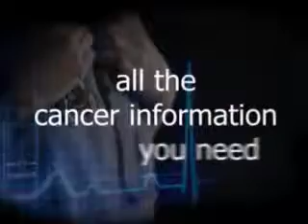Estrogen Therapy And Lung Cancer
Dr. James G. Schwade: A recent study finds an increased risk of lung cancer fatality for women who are taking estrogen therapy.